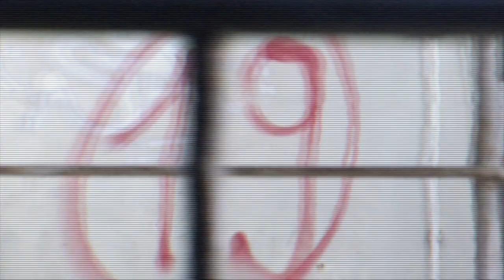Костя Боровский - Топ-модель по-украински INTRO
Неофициальная рэп-версия саундтрека проекта «Топ-модель по-украински».
Автор эксперт модельного реалити и участник группы «АГОНЬ» Костя Боровский.